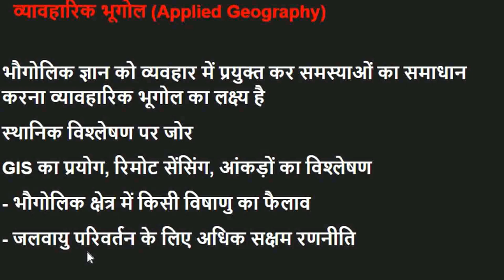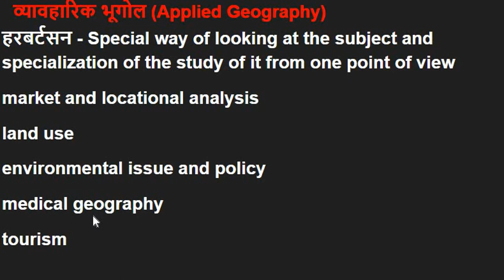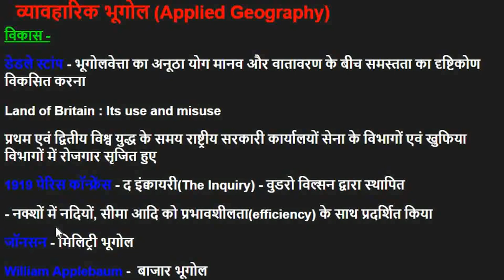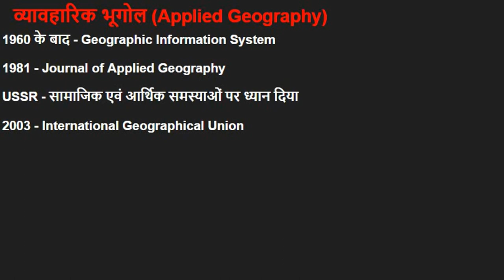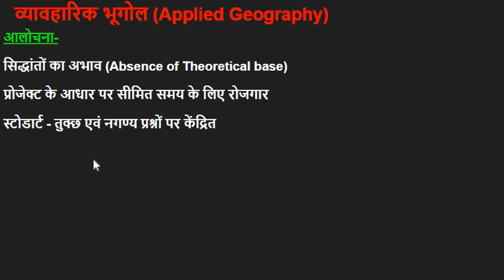Applied Geography | Geography Optional | UPSC, PCS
Applied Geography

Segment -
Human Geography In Hindi - Perspective In Geography - Geographical Thoughts